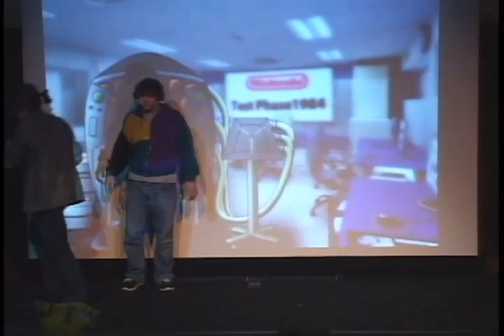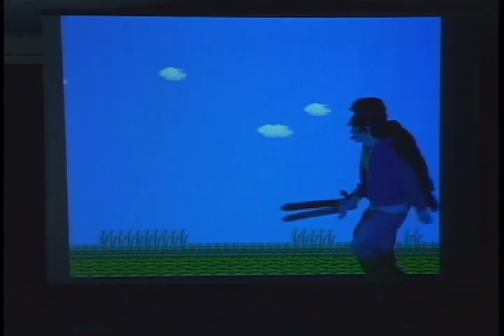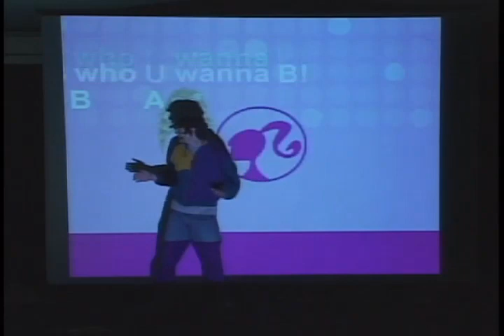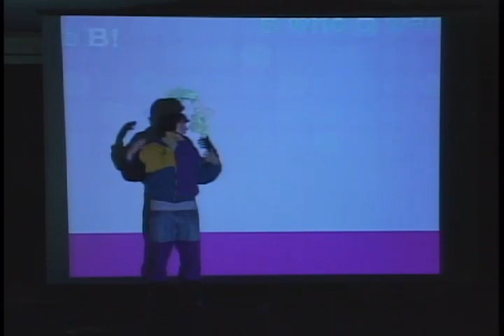Testers Wanted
Created by Paul Capriolo, M.E. Chung, Carlos Pineda, and Jake Rheinfrank in the Fall of 2006 for the Building Virtual Worlds class in Carnegie Mellon University.